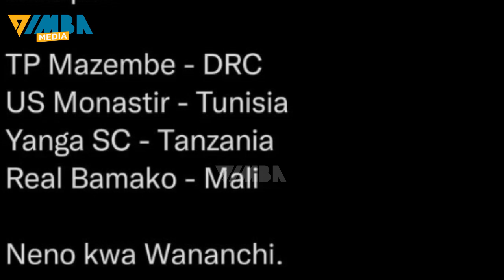🔴LIVE: YANGA YAPAGWA KUNDI D YAKUTANA NA TP MAZEMBE, US MONASTIR NA REAL BAMAKO